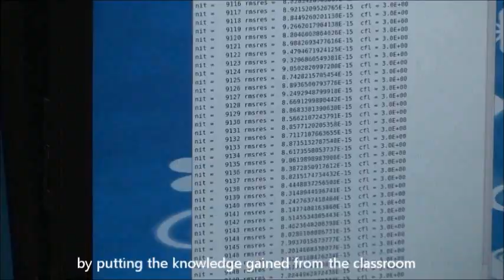NASA Student Recruitment Video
NASA Coops show what it's like for students to work at NASA.